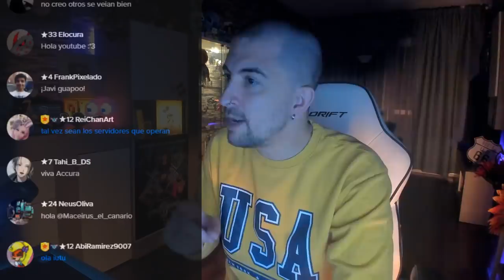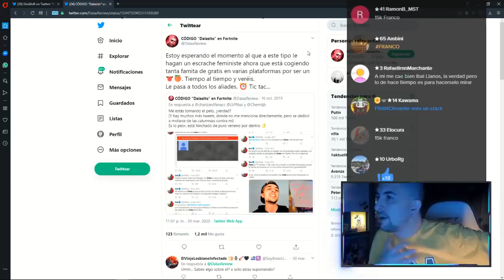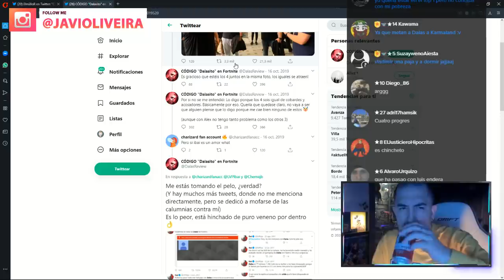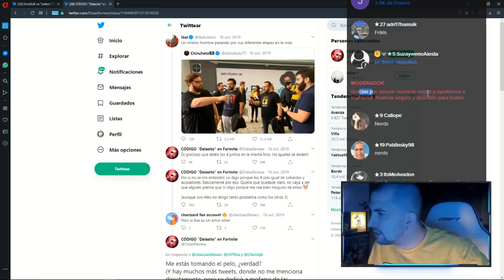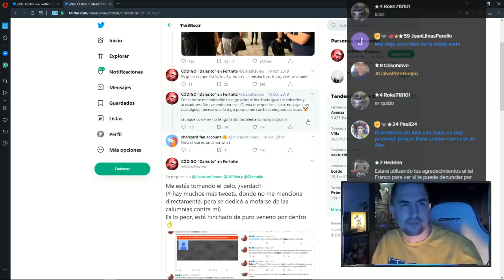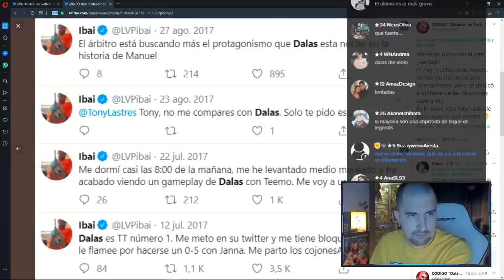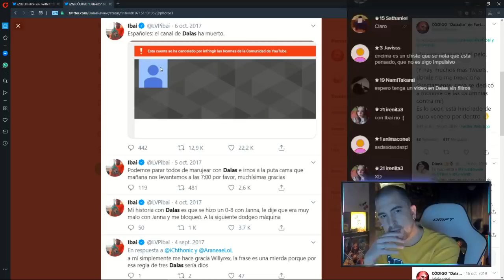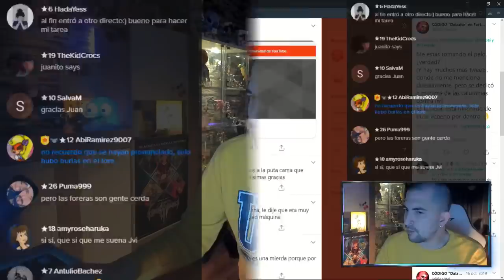DALAS se cabrea con IBAI.